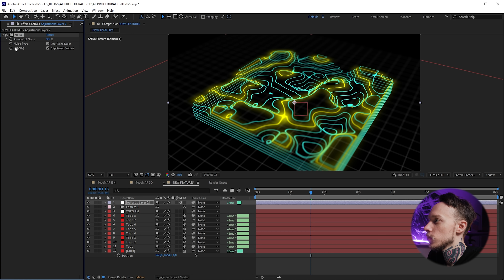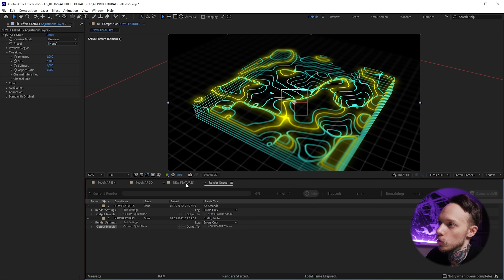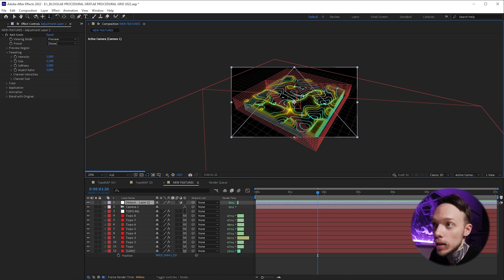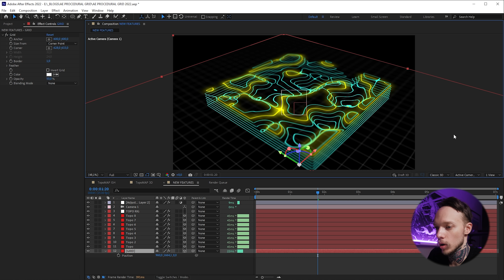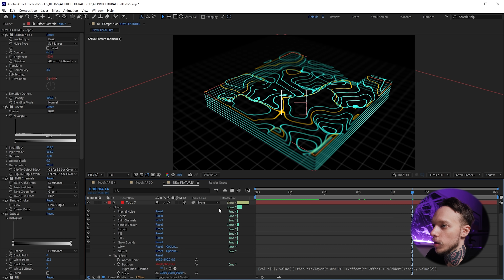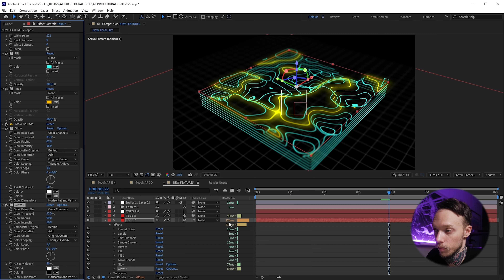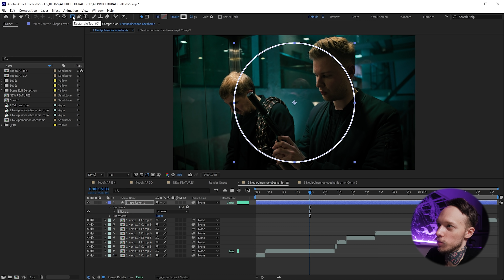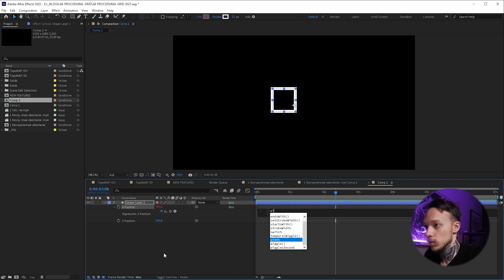After Effects 2022 | РАБОТАЕТ НА 40% БЫСТРЕЕ!